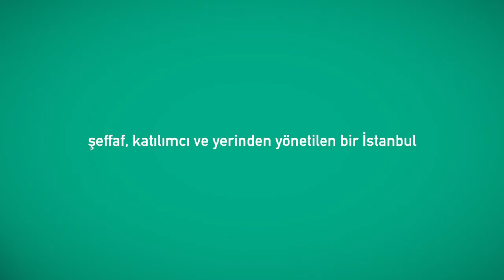Türkiye'nin Ademimerkezileşmesi Nereden Başlamalı?